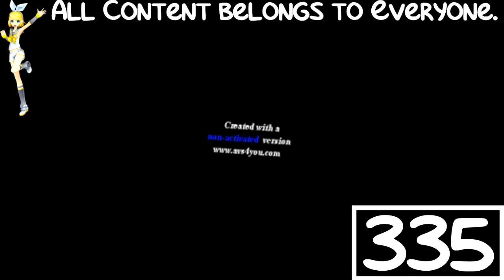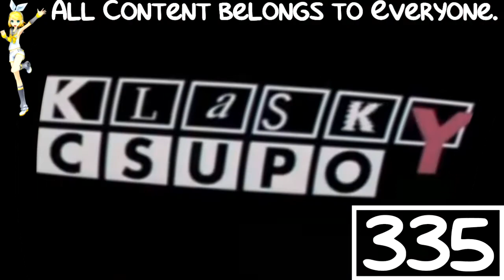(REQUESTED) Klasky Csupo Effects 3 in Divided Effect